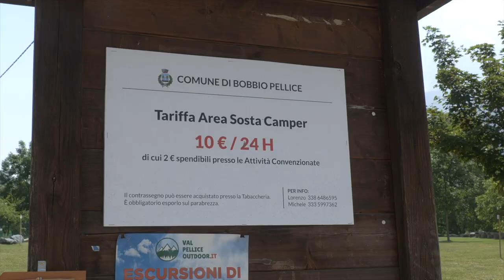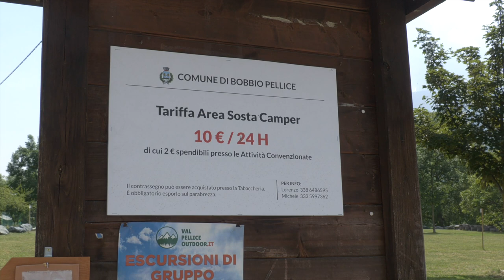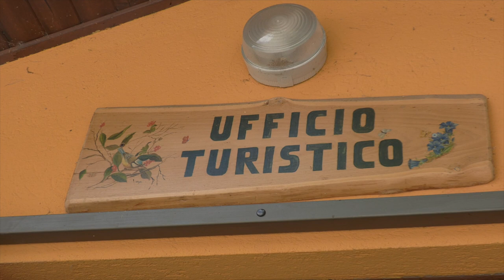Venerdì dal sindaco Summer Edition: Bobbio Pellice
Il sindaco di Bobbio Mauro Vignola e l'assessore dell'Unione montana Pinerolese Marco Cogno raccontano le attrattive turistiche della val Pellice.